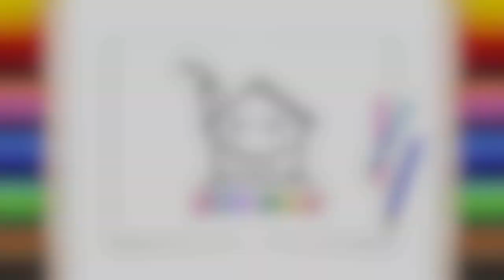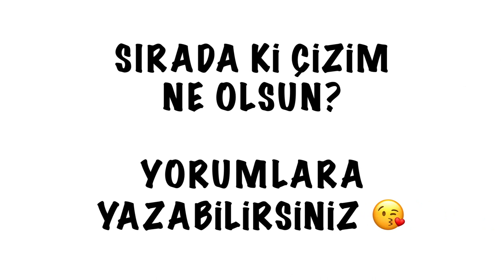Nasıl Çizilir? - Tatlı- Kek - Resim Çizme - ÇİZİM OKULU